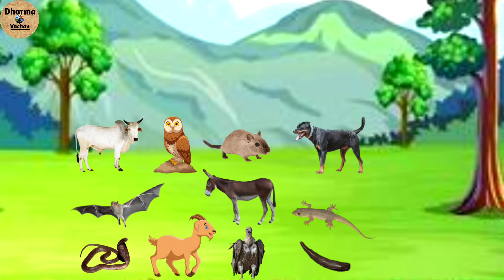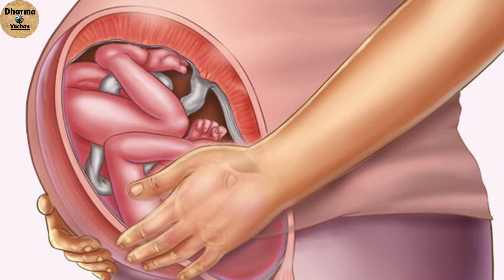अगले जन्म में आप क्या बनेंगे जाने इस 8 संकेत से | karmo ka fal kaise milta hai | Garud Puran